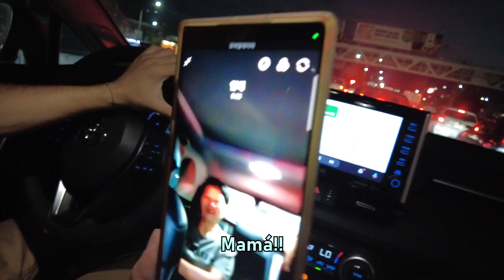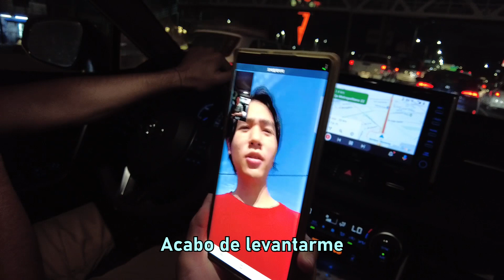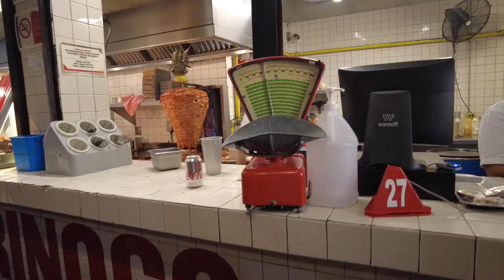Enseño a mi SUEGRA a COMER TACOS 🌮🌮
Hola amigos, como estan?

Les traemos un video mas de las aventuras con mi suegra!
Fuimos a comer tacos al pastor en un lugar muy famoso de Monterrey

No se pierdan este video 😂 😂 😂

Saludos